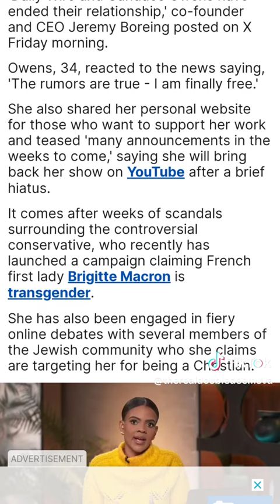The problem with Candance Owens Part 2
Hey there, folks! Are you ready to dive into the wild world of "Just Pearly Things"? Well, buckle up because we're about to take a hilarious rollercoaster ride through the land of controversial content and eyebrow-raising commentary!